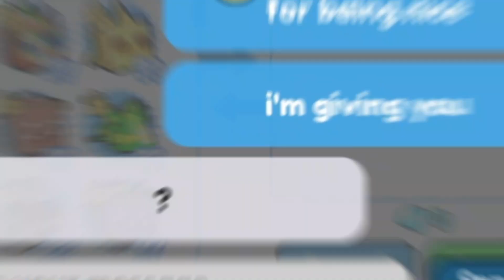FIRST PERSON TO GIVE ME A FREE PET WINS AN EVENT PET! | Roblox PSX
Comment down your username for free pets and diamonds! Today, I gave the first person to give me any pet an event pet! (cuz that's all i have right now)